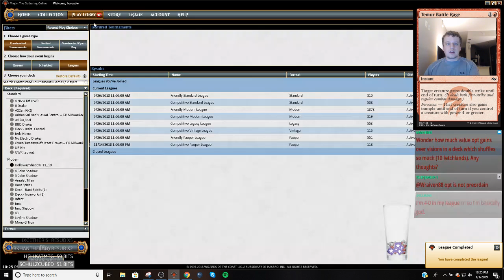Modern - Grixis Death's Shadow - 1/1/2019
Match 1 vs. KCI 1:52
Match 2 vs. Burn 51:28
Match 3 vs. Bant Spirits 1:07:40
Match 4 vs. Grixis Shadow 1:32:03
Match 5 vs. Mono Red Pheonix 1:48:30